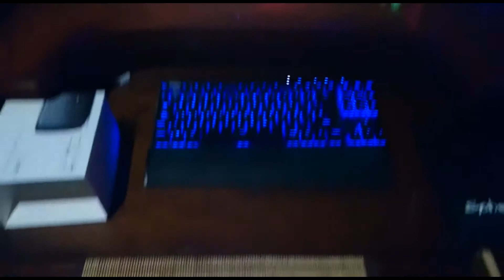Review: Techvilla Altavoz Bluetooth Táctil LED